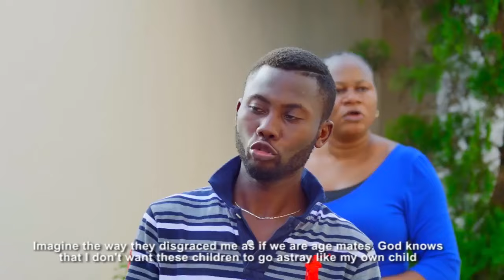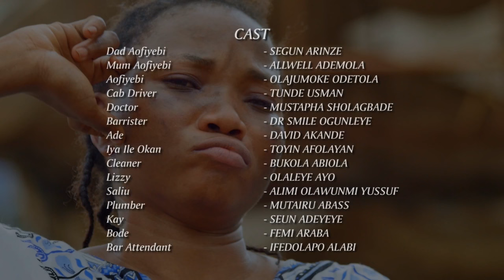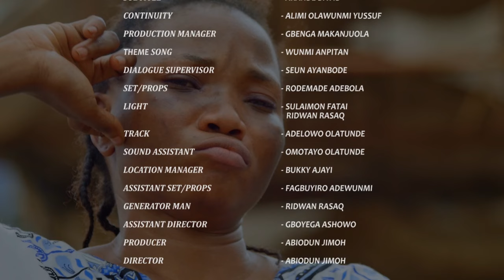Igbokigbo - A Nigerian Yoruba Movie Starring Jumoke Odetola | Segun Arinze | Allwell Ademola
Watch and learn from this interesting Yoruba movie about a young woman hearing strange noise